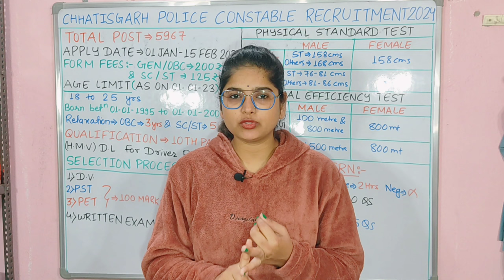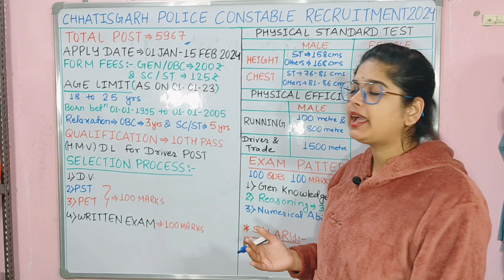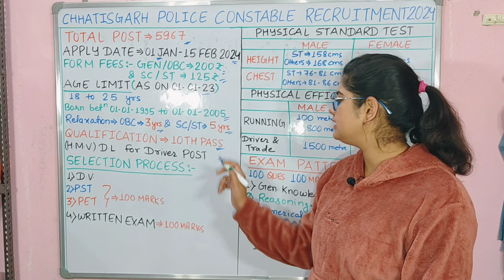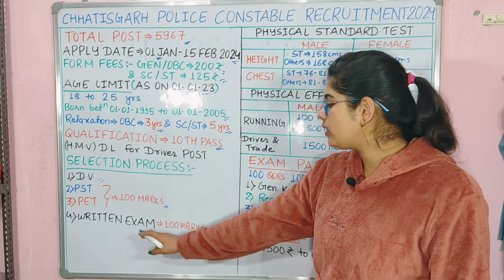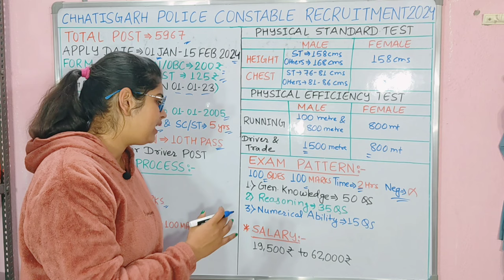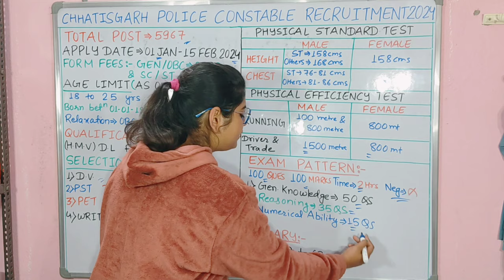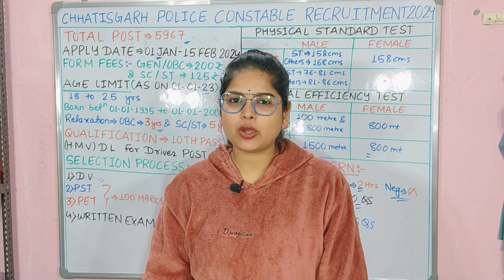छत्तीसगढ़ पुलिस नई भर्ती | Chhattisgarh Police Constable New Vacancy 2024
Chhattisgarh Police Recruitment 2024 | Chhattisgarh Police Constable
New Vacancy 2024 |Age, Syllabus

What is the qualification for CG Police Bharti 2023?
What is the fee for up police vacancy 2023?
What is the age for HP Police 2023?
cg police vacancy 2023-24
Chhattisgarh police new vacancy 2023 last date
Chhattisgarh police new vacancy 2023 apply online
Chhattisgarh police new vacancy 2023 date Up police constable vacancy 2023
cgpolice.gov.in new vacancy
cg police online apply
What is the syllabus for UP Police 2023?
What is the last date for CG Police Bharti 2023?
How to prepare for CG SI exam?
Chhattisgarh police syllabus 2023 pdf
2023 में पुलिस की भर्ती कब निकलेगी CG? CG पुलिस में हाइट कितनी चाहिए?
Cg police new vacancy 2023 sarkari result
Cg police new vacancy 2023 date
Cg police new vacancy 2023 last date Up police constable vacancy 2023
Https cgpolice gov in
cg police vacancy 2023 in hindi